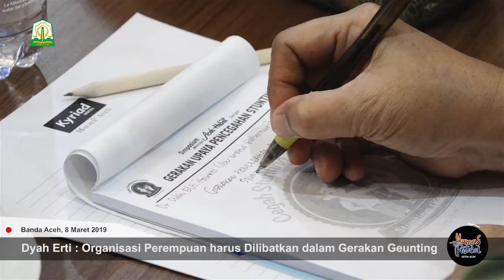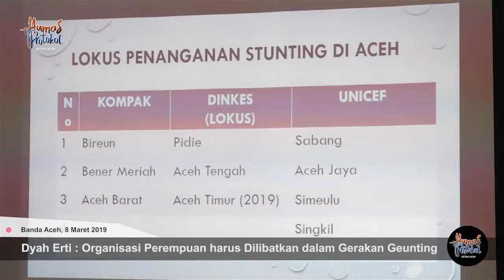Dyah Erti : Organisasi Perempuan harus Dilibatkan dalam Gerakan Geunting